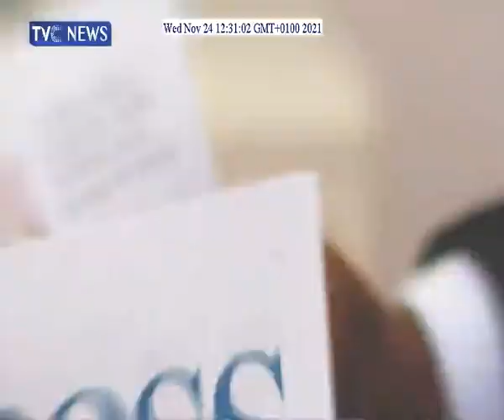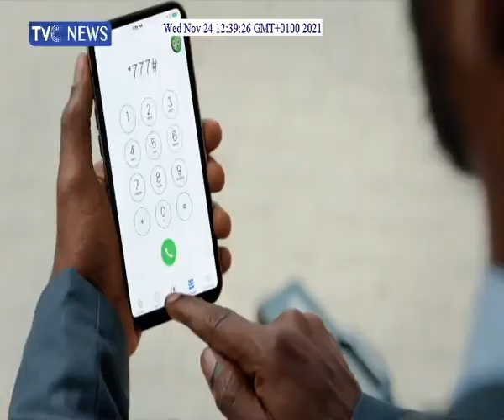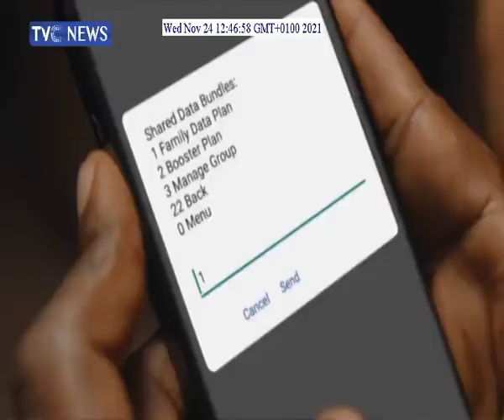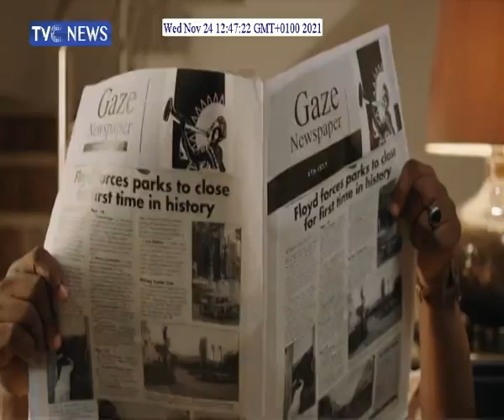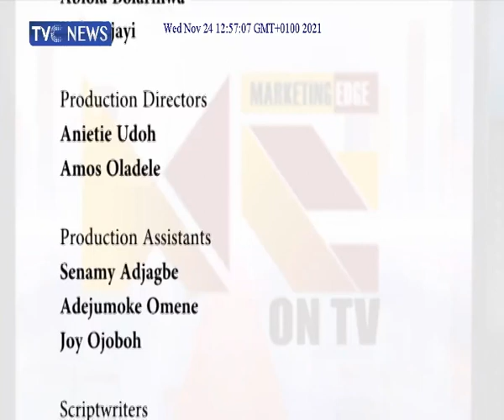MARKETING EDGE ON TV - INTERVIEW WITH DR. LEKAN FADOLAPO (APCON REGISTRAR)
Why Regulation is key in Marketing Communications practice.
One Year in Office: APCON Registrar speaks on achievements, says he is determined to reposition the council for better performance.
Industry Reform: We will continue to develop AISOP to ensure we have a stronger industry.
We as regulators need to be ahead of the operators and our code must align with new realities.